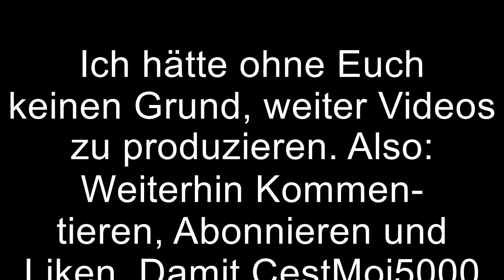HAPPY BIRTHDAY CestMoi5000! - 1 Jahr CestMoi5000 - Special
Ich glaube es selbst kaum: CestMoi5000 existiert nun schon 1 Jahr!!!

*Musik Erinnerungen*
Inner Light